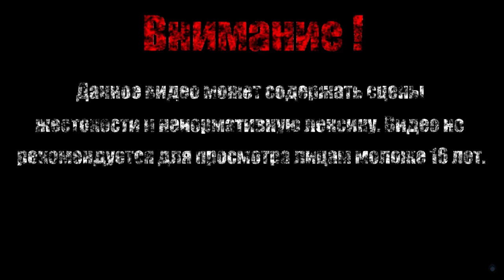ЕДКИЕ ПЕЩЕРЫ\УРОДЫ【Borderlands 2】#32